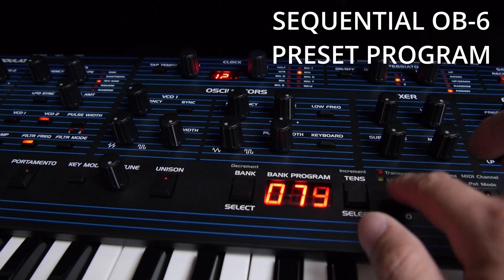SEQUENTIAL OB-6 Preset